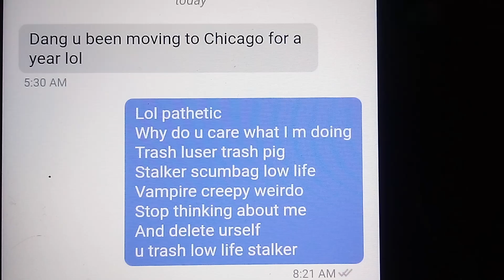🙈 the cops fell for my fake ad n admitted to stalking for a year but its been 40 years lol lusers